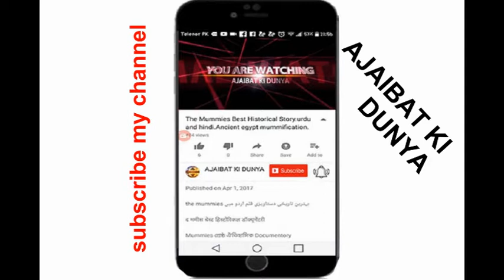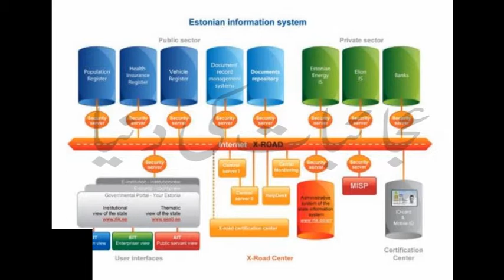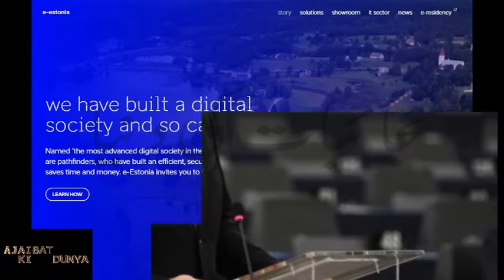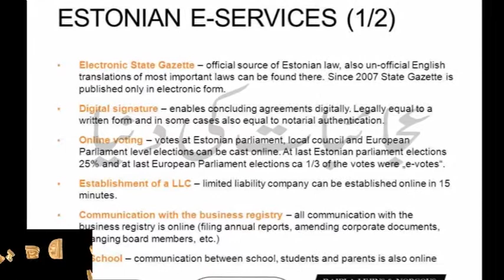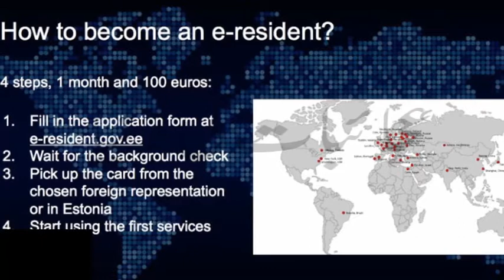First Digital Country Of The World/Amazing Facts Aboout Estonia/urdu/hindi Documentary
विश्व का पहला डिजिटल देश

বিশ্বের প্রথম ডিজিটাল দেশ
أول دولة رقمية في العالم

is video men aap dekh sakty hen internet ki dunya ka sabse pehla digital mulk.

is channel per aap dekh sakty hen dunya ke ajaibat ke barey men dilchasp maloomat.